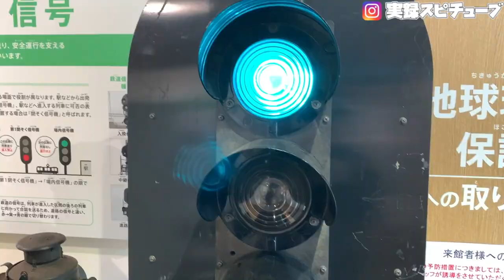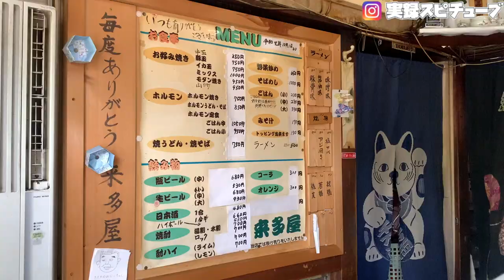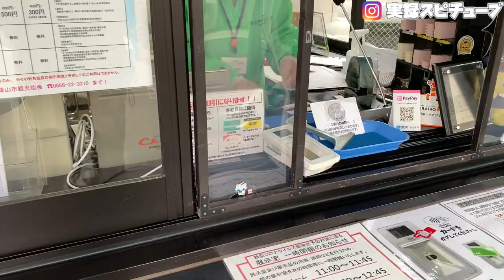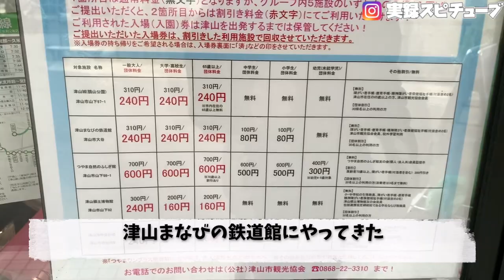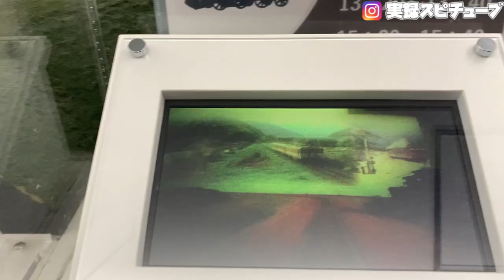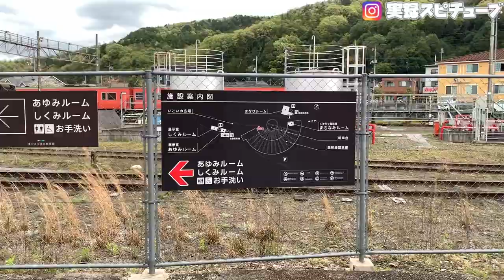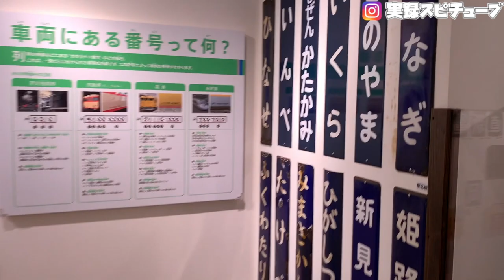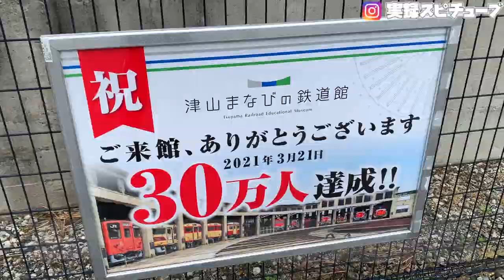【休日の日曜日】岡山 一蘭諦めてからの美作 ホルモンからの人気スポット！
ちょっと前の動画です。

再生リスト